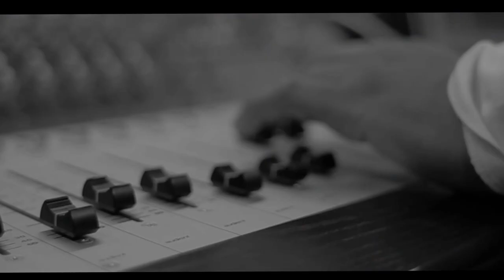Brainiac- Top Of The World Ft. Sms (Official Music Video)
Video By Brainiac 'Top Of The World'''

Featuring: Sms

Produced By Dr. Magoo For (Dreams & Ambitions) D.M.E Productions

Directed By Jodie Caswell (Films)

Executive Producers: Brainiac & Dr. Magoo